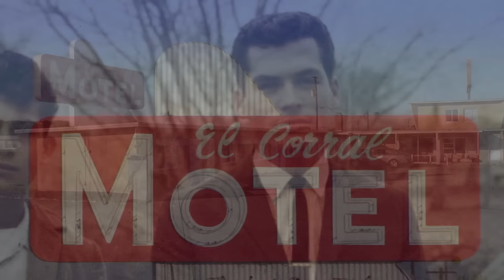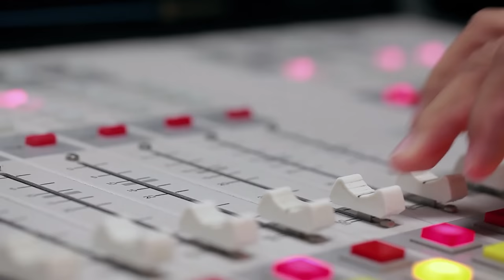The LIBRE Initiative - Daniel Garza - RMC & LCAB Presentation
You can also listen to this presentation of iTunes by searching "Meet the Voter" or go to any one of these websites:

RMC TV is the YouTube channel of the Republican Men's Club of Northen Nevada (RMCNNV). Our mission is educating the general publican about the political process.

Edited and Produced by Bill Conrad